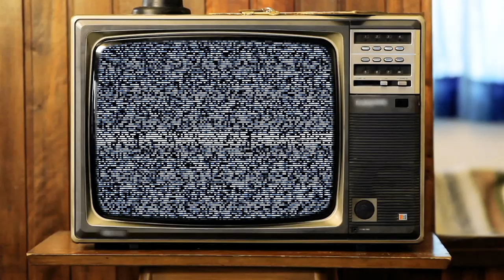Camp Confessions with Boyd Holbrook & Shannon Coffey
"In The Shadow of The Moon" and "Narcos" star Boyd Holbrook is twins with comedian Shannon Coffey on another edition of Camp Confessions!